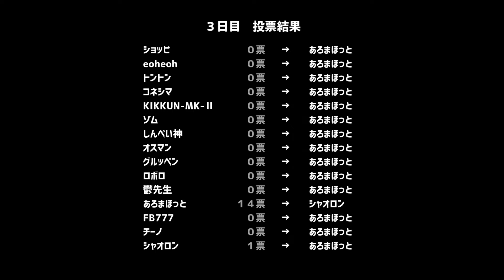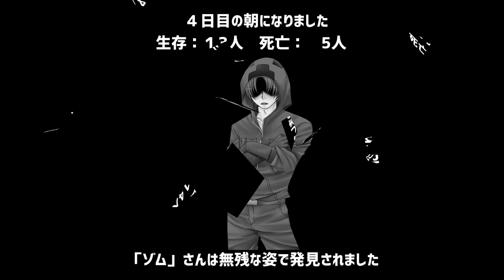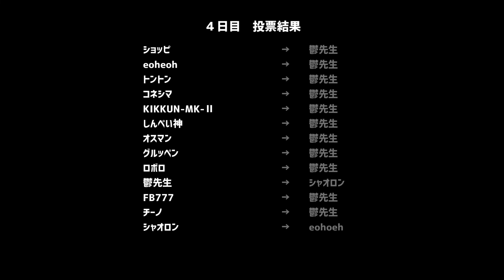【WRJN】番外編 Chapter１- Part２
間が空いてしまい申し訳ございませんでした…。
元からマイペース気分屋なのでまったりお待ちいただければと思います、はい。

チャンネル名を変更いたしました。
中身は今後も変わらずまったり人狼動画になりますので、よろしくお願いいたします。

‹村6/狼4/占1/霊1/狂1/狩1/共2/狐1/猫1›
・村の役騙り禁止。真の結果騙り禁止。
・メタ推理、メタ吊り禁止。
・初日の噛みは必ず第一犠牲者（配役有り）妖狐、猫又、人狼は欠けなし。

※この動画は個人の趣味で作成しているものであり、ご本人様達には一切関係ございません。
※この動画は村のリプレイ動画になります。プレイヤーへの誹謗中傷はお止めください。